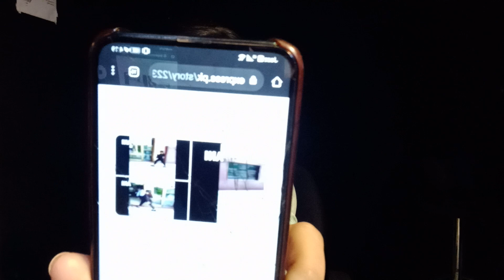Actress Nora Fatehi Latest News | Money Laundering Case | Shamza's Diary